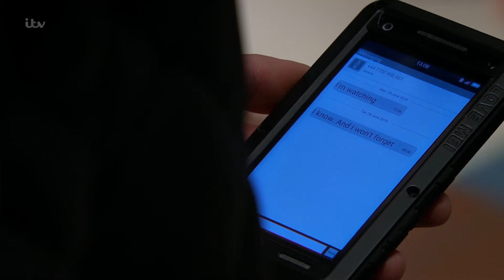Robert Sugden 12th July 2018 Part 2 (Lachlan)